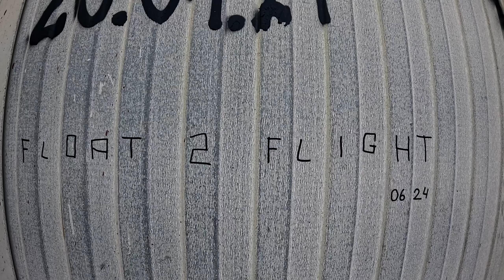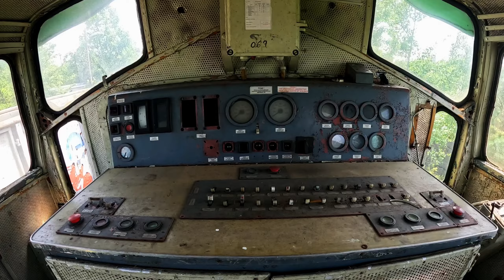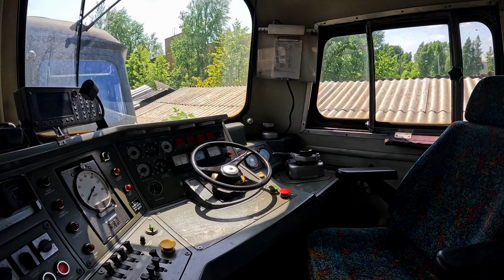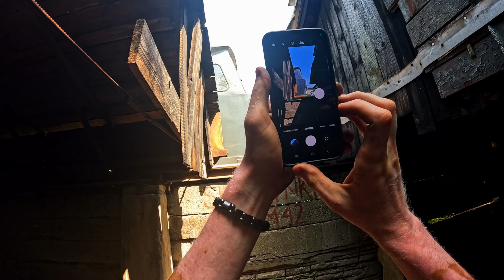Czeremcha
Czeremcha. GoPro12